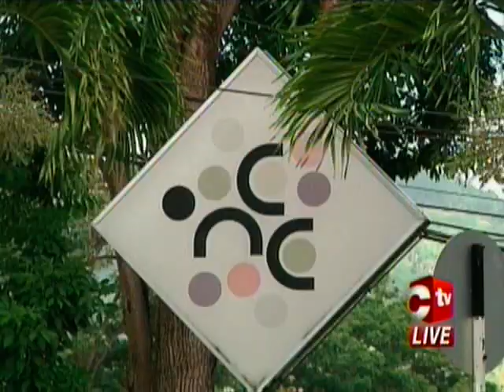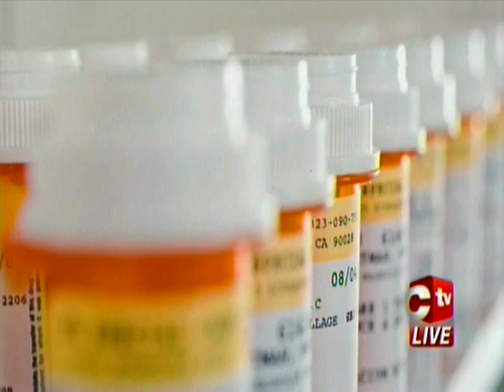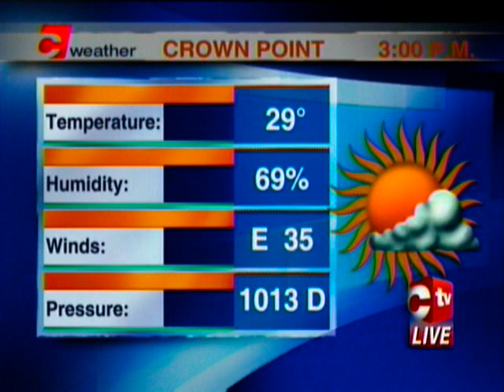NP To Investigate How 8 Gas Stations Received Fuel Contaminated With Water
Pan Trinbago announces they're taking legal action against the National Carnival Commission in light of an impasse over Panorama 2017.